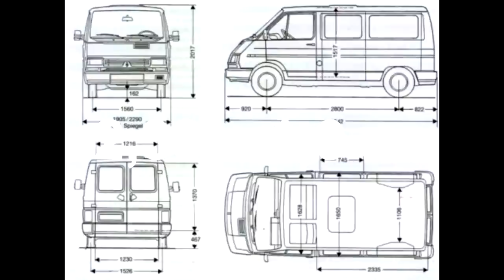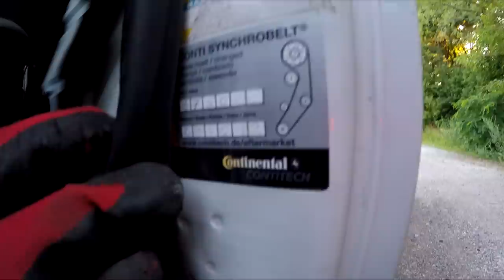JAK JEŹDZI I WYGLĄDA NAJTAŃSZY SPRAWNY BUS Z OLX ZA MINIMALNĄ KRAJOWĄ? RENAULT TRAFIC 1 2.5 1997!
Siemanko! W dzisiejszym filmie chciałbym zaprezentować Wam mój najnowszy przypadkowy zakup jakim jest marzenie budowlańca w latach 90 - czyli Renault trafi pierwszej generacji z wolnossącym silnikiem 2.5 diesel!
Czy auto za minimalna krajową pensje do czegokolwiek się nadaje?
Zapraszam :)